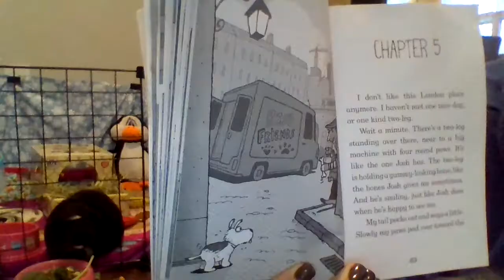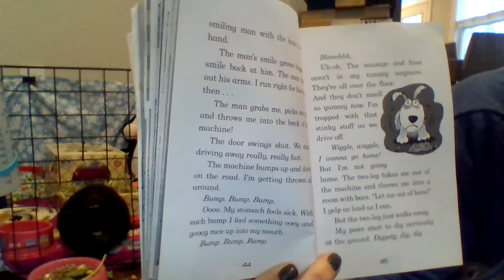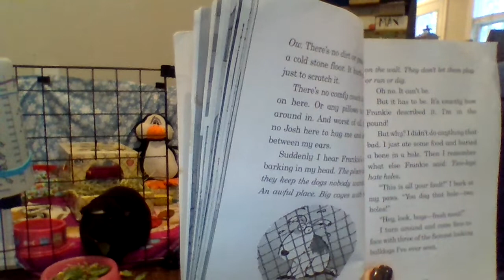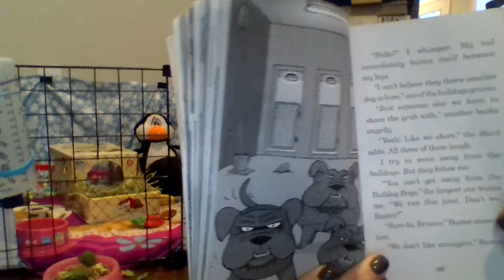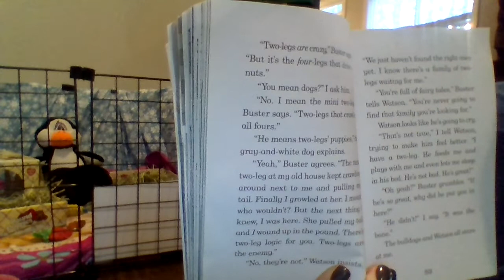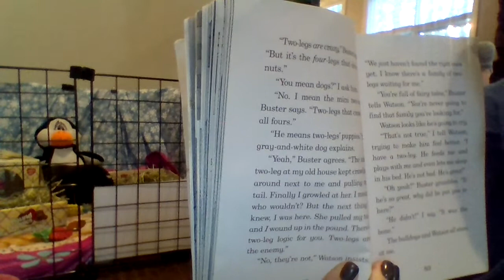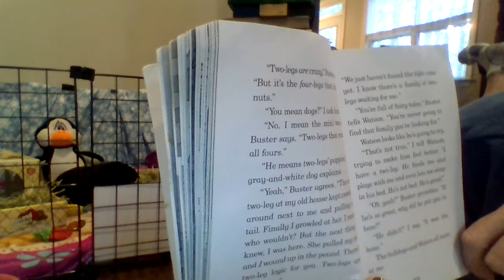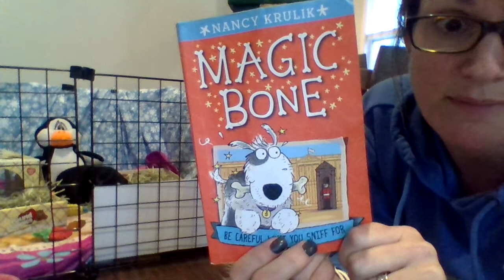Magic Bone Chapter 5